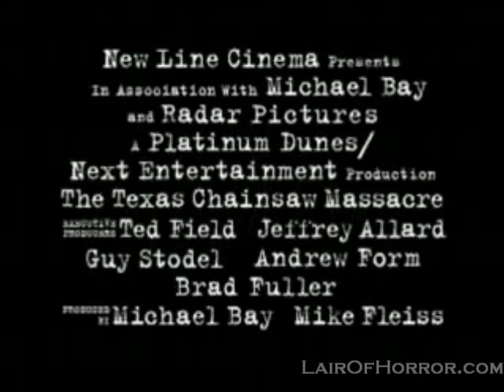The Texas Chainsaw Massacre 2003- TV Spot #2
New Line Cinema's 2003 TV Promo for the release of 'The Texas Chainsaw Massacre'.